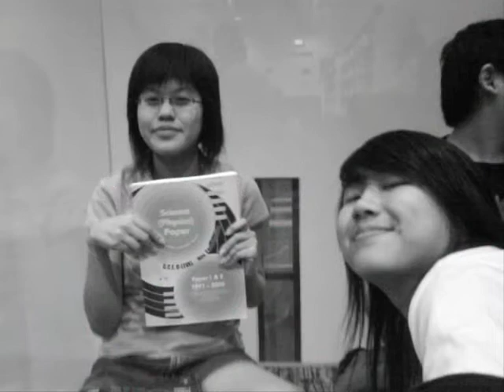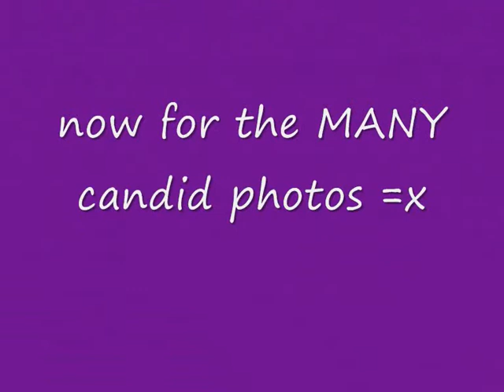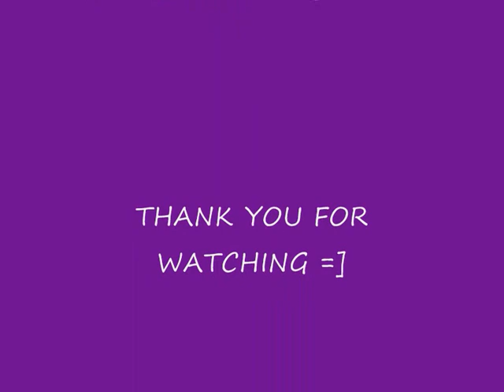memories photo of 4joy 2007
memories of 4joy 2007
Producer : Qian Han
Photo Supplier : Shu Ying , Kenny , Vanessa